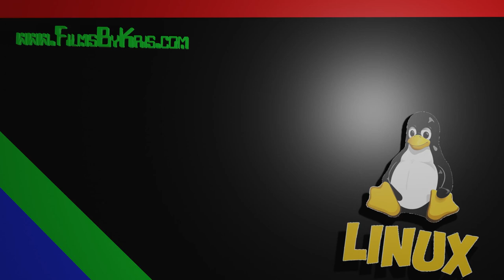A New Laptop...Maybe?